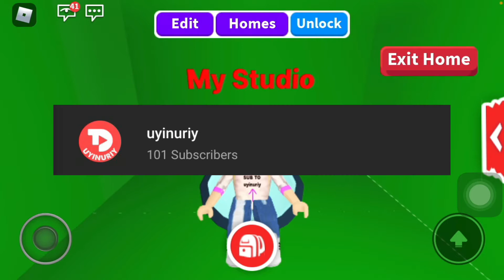PEMENANG GIVEAWAY ANNOUNCED! Tahniah!! | Roblox Malaysia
S҉a҉l҉a҉m҉!҉ S҉e҉k҉a҉r҉a҉n҉g҉ b҉a҉c҉a҉ b҉a҉w҉a҉h҉ n҉i҉ 😄҉✌️҉!҉

Assalamualaikum and hello guys so harini aku buat video pasal pemenang giveaway!! Tengok the whole video if nak tahu pemenang! Sekejap je video nya 😅 tahniah untuk pemenang ya! Jangan lupa dm saya kat ig tauuu!!! Untuk yang takde rezeki, saya ucapkan terima kasih jugak sebab join!! Lah tiber saya selalu aku hahaha 😂 in sya allah ada rezeki kita buat lagi 😍 THANK YOU SANGAT SANGAT FOR 100 SUBSCRIBERS! 😘😘😘😘😘😘😘😘😘😘😘😘😘😘😘😘😘😘😘😘😘😘😘😘😘😘😘😘😘😘😘😘😘😘😘😘😘😘😘😘😘😘😘😘😘😘😘😘😘😘😘😘😘

ROBLOX Malaysia 🇲🇾